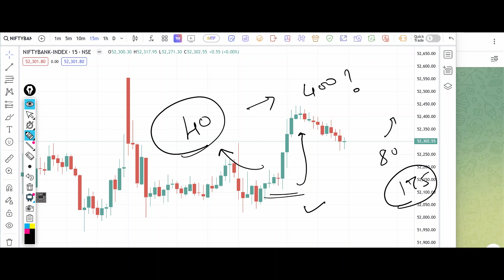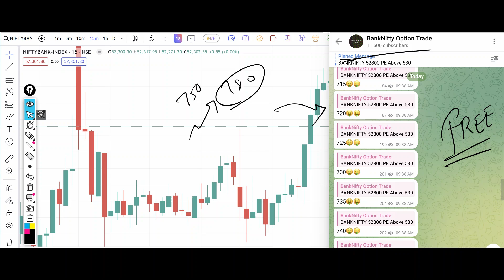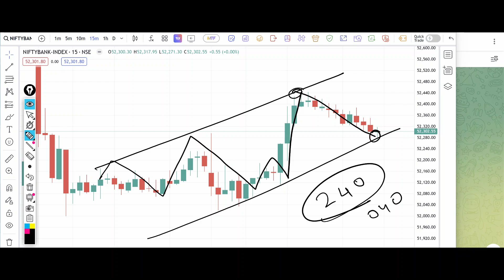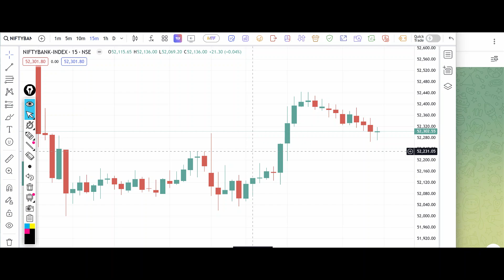Bank Nifty Tomorrow Prediction 28 November 2024 Calls Options Put Call Buy Level Bank Nifty Options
banknifty_option_trade
Banknifty prediction 28 November 2024
Bank nifty prediction 28 November 2024
Banknifty 28 November 2024
Bank nifty 28 November 2024
Nifty 28 November 2024
Nifty pediction 28 November 2024